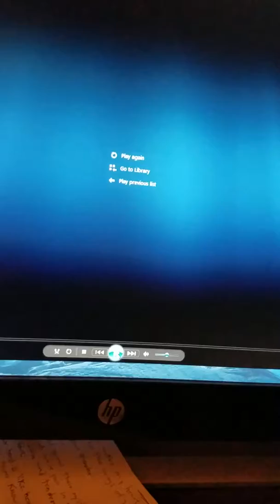It Ain't Necessarily So from George Gershwin's Porgy and Bess